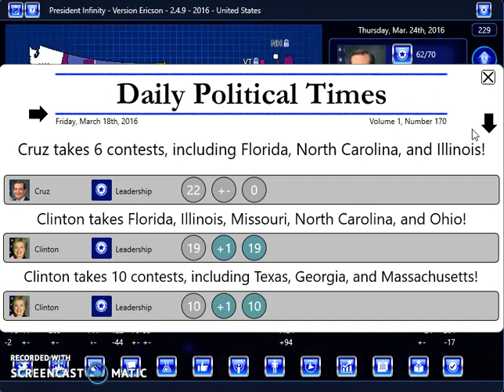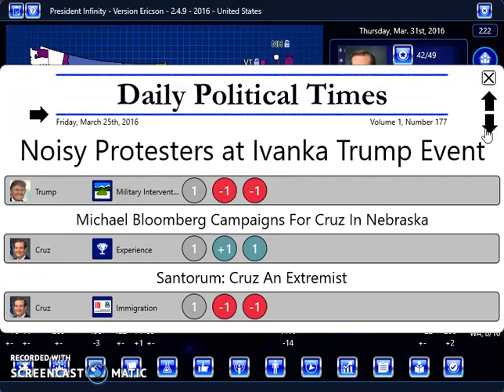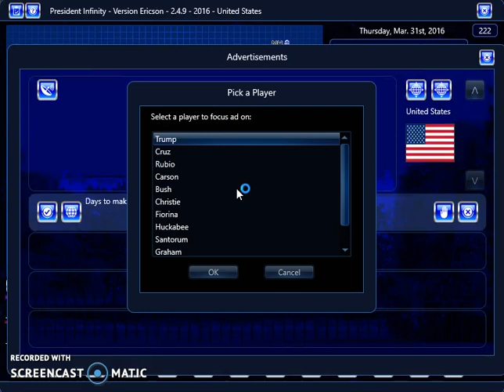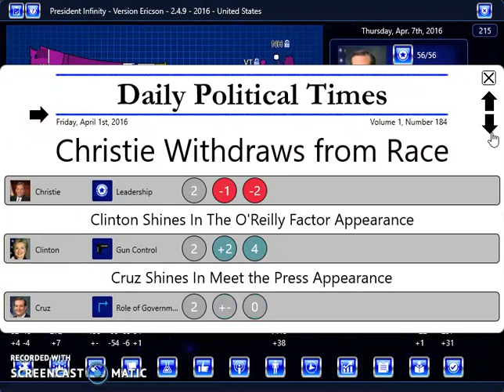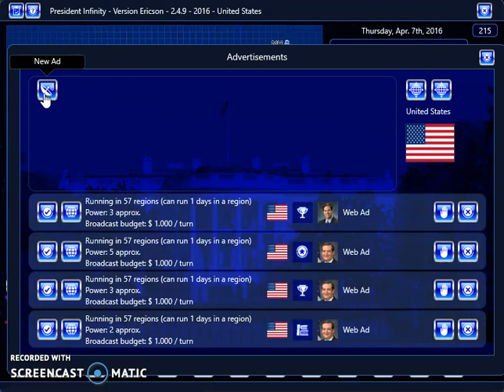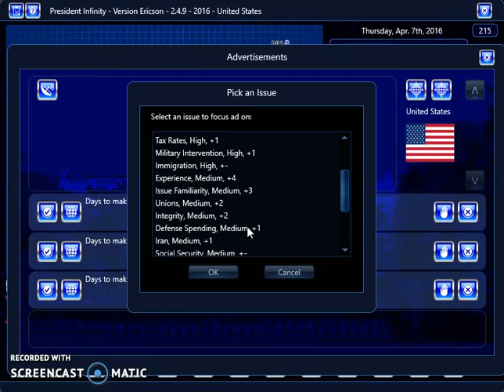President Infinity 2016 - Ted Cruz (Part 7)